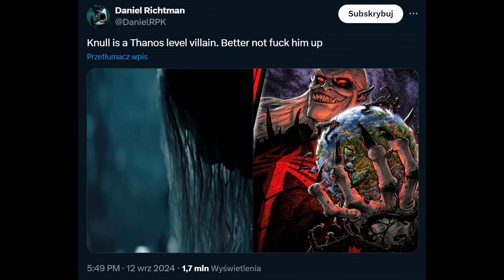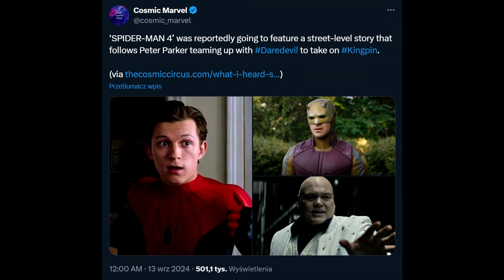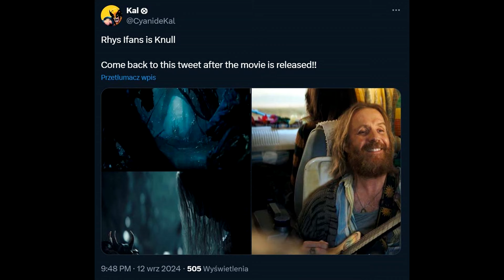Knull i Spider Man 4 czyli omówienie ostatniego zwiastuna Venoma 3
Halfish - Knull i Spider Man 4 czyli omówienie ostatniego zwiastuna Venoma 3! Peter Parker pojawi się w Venomie 3? Knull bóg Symbiontów vs Venom!

Muzyka: biblioteka YT